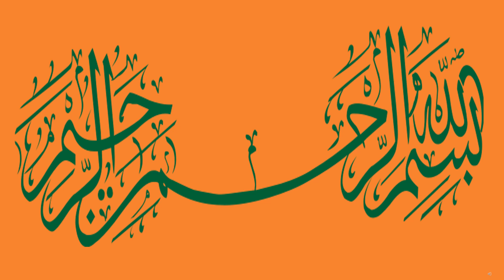kuwait dinar rate today | kuwait dinar rate in pakistan | 6 july 2023